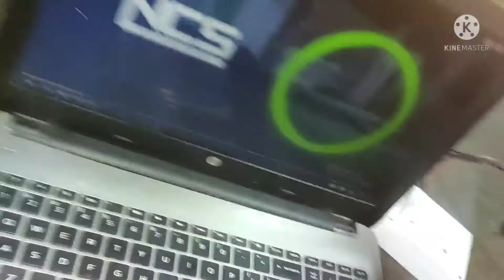Mahesh Bass Treble board wiring in TAMIZH